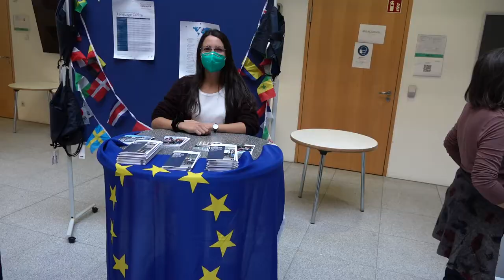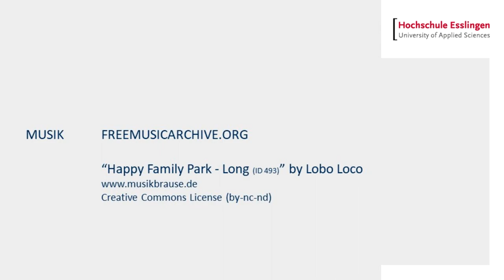Semesterstart Campus Göppingen - Erstsemester Begrüßung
Mit Begrüßung und Markt der Möglichkeiten. Für die Erstsemester gab es wichtige Infos rund ums Studium. Und dieses Mal alles in Präsenz!

Abgerundet wurde dieser schöne Tag mit einem Grillevent vom VWI (Verband deutscher Wirtschaftsingenieure).
Für die angehenden Wirtschaftsingenieure in Göppingen startete die Orientierungswoche.
Der VWI organisiert u.a. auch die O-Woche mit Einführungen, Infos und Events.
An dieser Stelle nochmals herzlichen Dank!